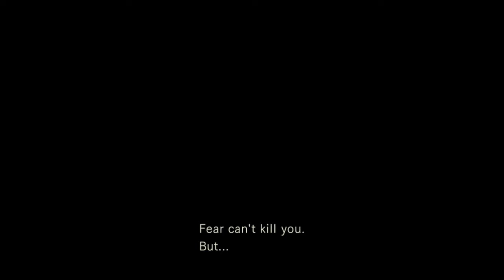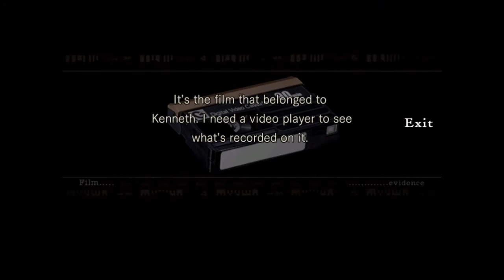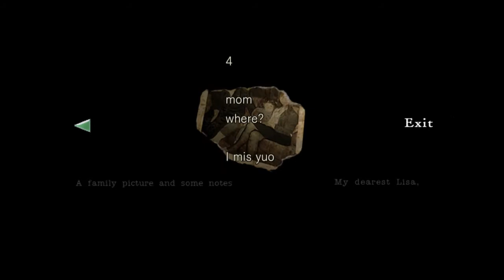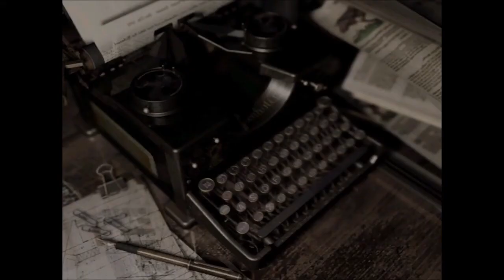Resident Evil Part 4: F'in Spider House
Chris and Nick finally put the masks to bed only to be confronted leather face, giant spiders, and Vin Diesel.